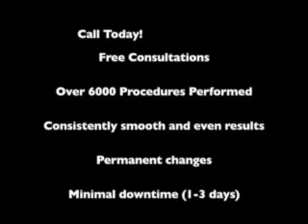Liposuction of abdomen, Female 25 yr old, MyShape Lipo, Trevor Schmidt PA-C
Tiffany is a Physician Assistant student at Touro College in Las Vegas.  She had her liposuction of the abdomen at MyShape Lipo by Trevor Schmidt PA-C LIposculpture Specialist, who has performed over 10,000 liposuction procedures.